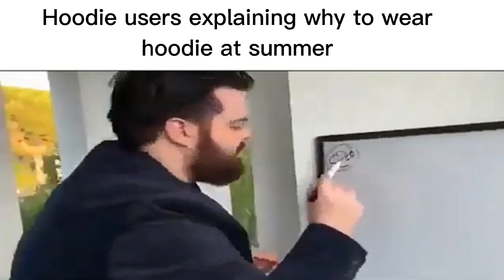Hoodie Slander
Check out some gaming products here